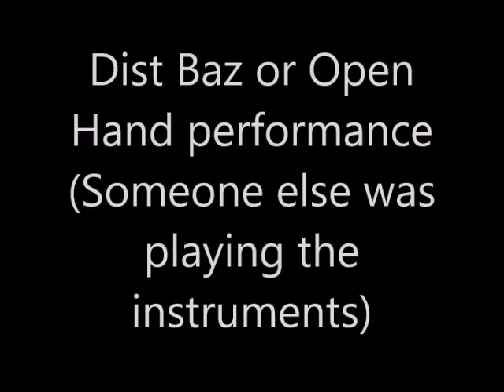Ustad M. Sarahang - Darbari Kandra - RARE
Indian Classical Musical Conference